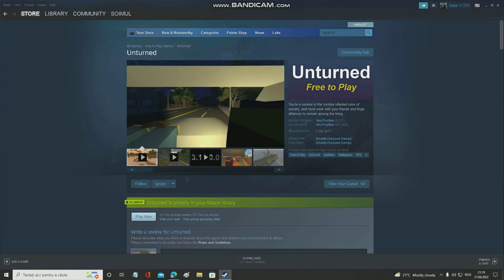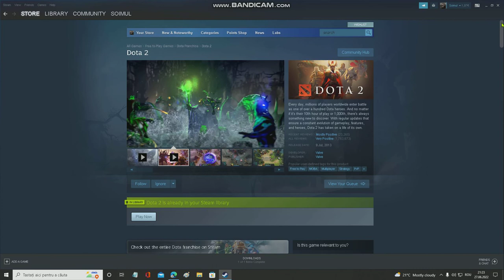3 jocuri pentru pc-uri slabe.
💎Reducere PC GARAGE cu codul - ZZQ5IBZI (la orice comandă)

Mulțumesc pentru susținere!

PS: facem 100 de Șoimi ??